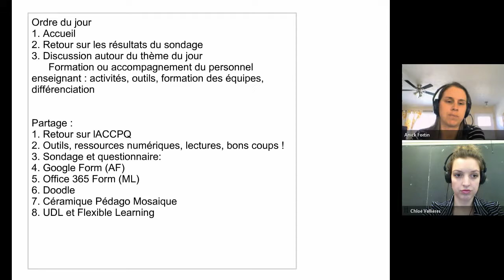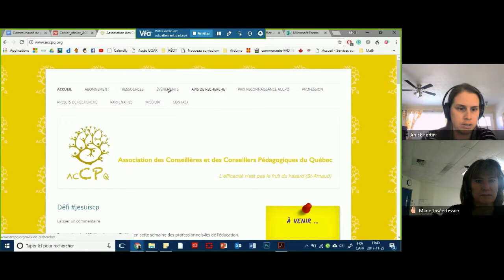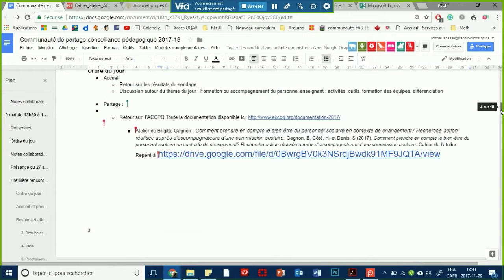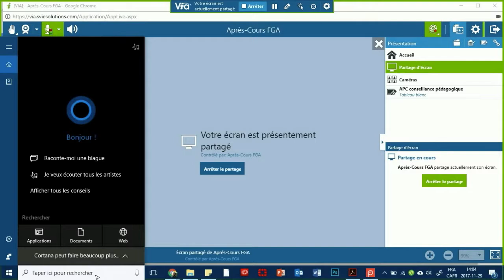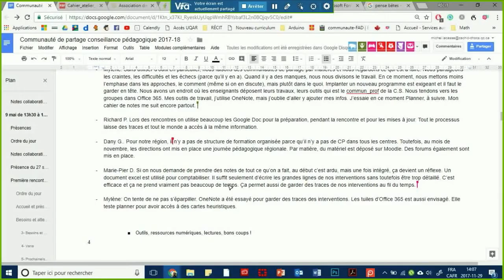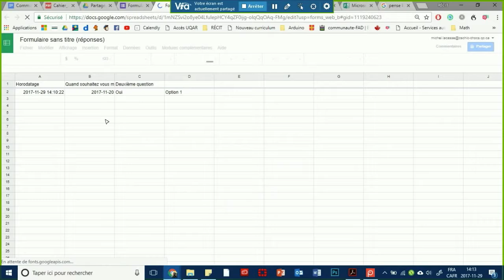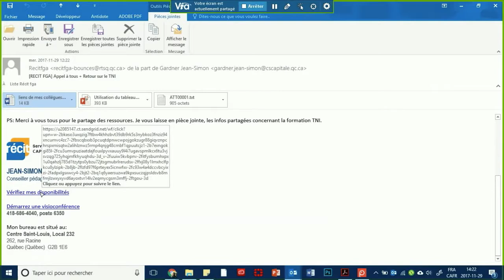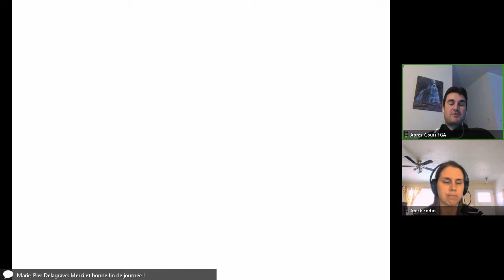Communauté conseillance pédagogique, 29 novembre 2017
Rencontre de la communauté conseillance pédagogique du 29 novembre 2017 dans le cadre des Après-cours FGA. Voir l'article complet sur le blogue